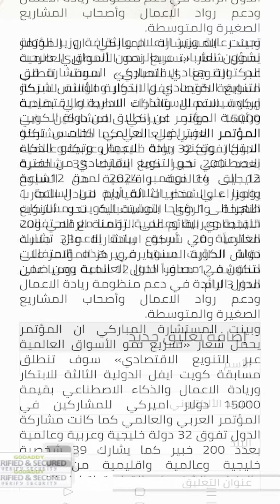جريدة النهار الكويتية | المباركي: 200 خبير دولي في النسخة الخامسة لمؤتمر التنويع الاقتصادي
🗓️ 14-12 نوفمبر 2024
🕕 01:00 م الي  01:00 ص (بتوقيت الكويت)
بإمكانكم حضور المؤتمر مباشرة من خلال التسجيل المجاني في القنوات التالية:
رابط المؤتمر:

المؤتمر الافتراضي العالمي الخامس لدعم منظومة_الإبتكار و الذكاء_الإصطناعي و التكنولوجيا و ريادة_الأعمال والذي سيقام خلال الفترة من 12- 14 نوفمبر 2024

كبار_ الشخصيات #
‎ حفل _الافتتاح#

‎الكويت#
‎ريادة_أعمال#الابتكار #
‎الذكاء_الاصطناعي #
‎دهنادي_المباركي#
‎الاقتصادي _#التنويع

Join our international event 12 to 14 November 2024

economic _diversification

Zoom link

وللمزيد من التفاصيل حول هذا الخبر الصحفي من خلال الرابط التالي:
  Ecosystem Consultants